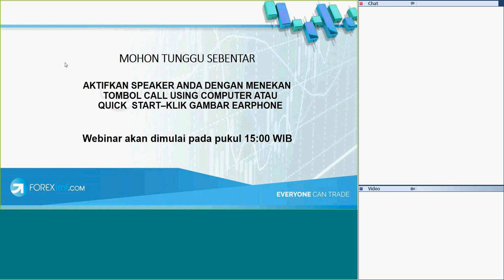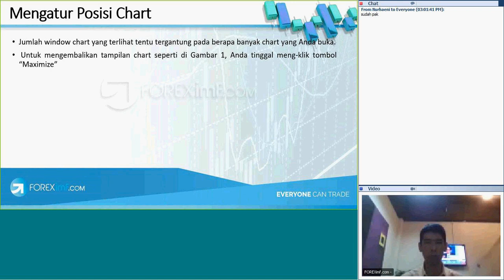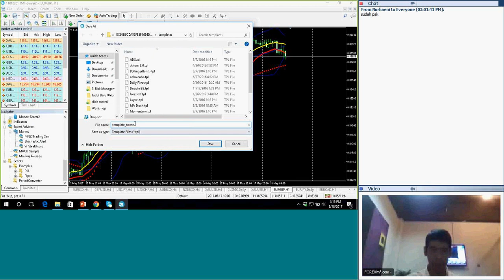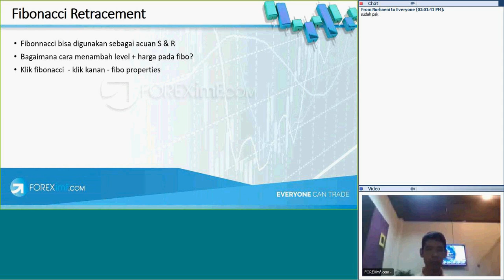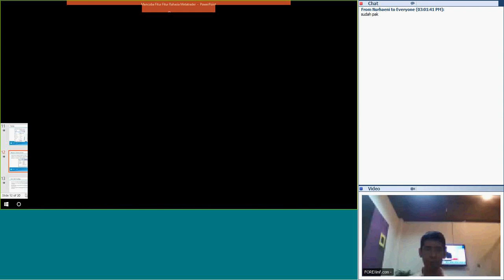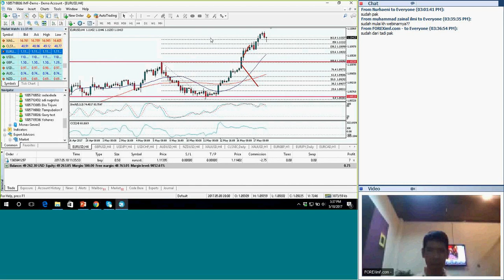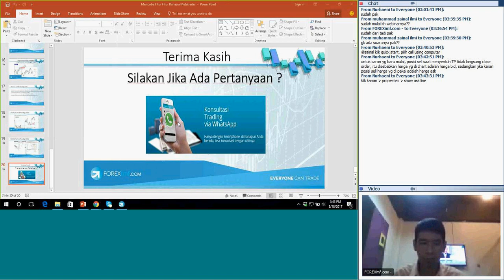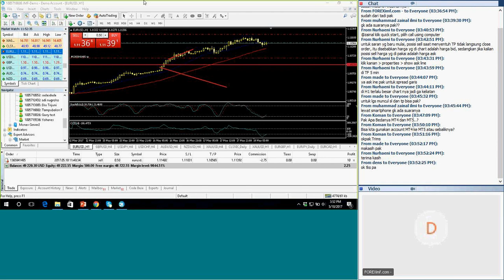Mencoba Fitur-Fitur “Rahasia” MetaTrader (Belajar Forex)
Kali ini FOREXimf Team akan membahas beberapa fitur MetaTrader yang jarang diungkap ke publik.  MetaTrader merupakan platform yang paling populer di dunia forex trading. Platform ini memiliki fitur-fitur yang sangat lengkap.